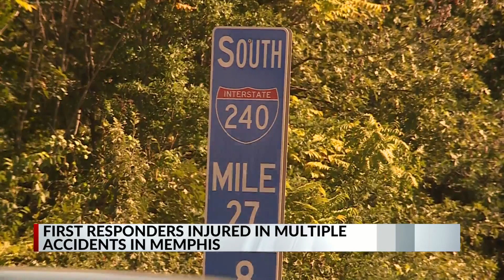One detained, officers injured in Grahamwood crash